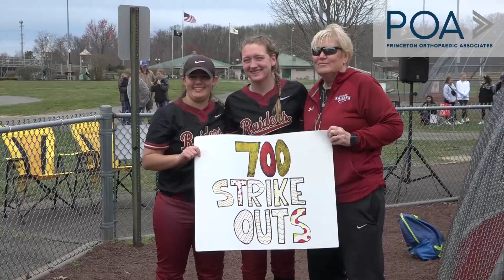Hillsborough 11 South Brunswick 0 | Softball Highlights | Sarah Davenport gets 700th strikeout!